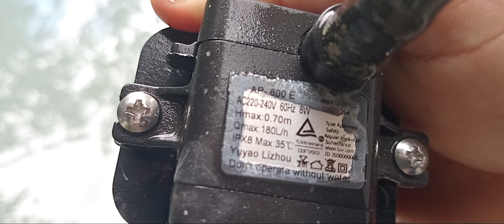Usando bomba de climatizador para oxigenação do tanque de peixe.